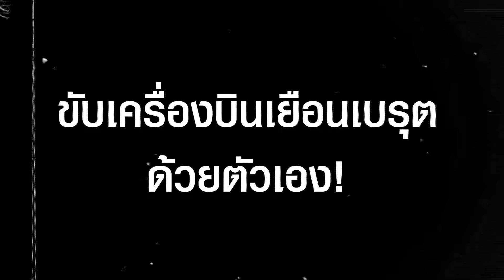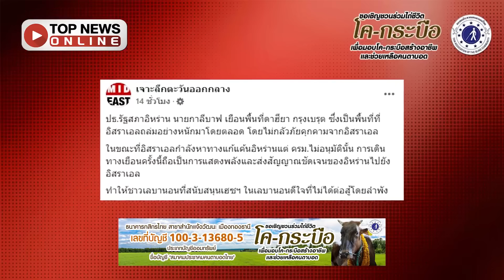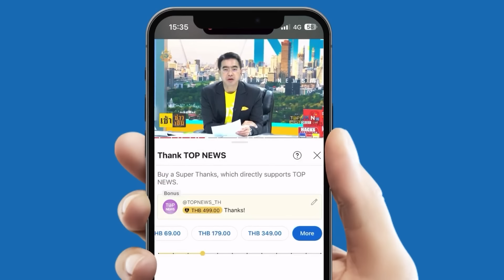สุดจัด! "ปธ.สภาอิหร่าน" ขับเครื่องบินบุกเบรุต ยิวไม่สน-ทิ้งบอมบ์ถล่มสวน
ใจถึงจัด! “ปธ.รัฐสภาอิหร่าน” ขับเครื่องบินเยือนเลบานอนอย่างเป็นทางการด้วยตนเอง ตามคำเชิญของ ปธ.รัฐสภาเลบานอน ไม่สนน่านฟ้าไม่ปลอดภัย ส่งสัญญาณชัดเจนไปถึงอิสราเอล